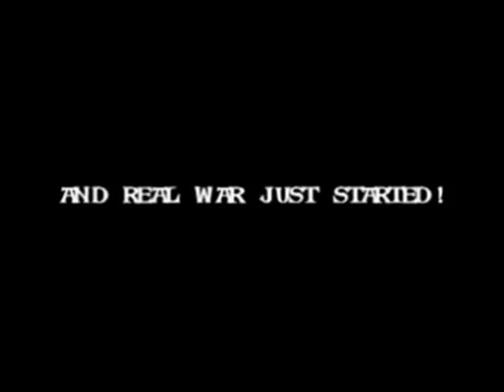FC Barcelona 2009/2010 || Another glory Season?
This video shows Barca in the last season 2008/2009. They won La Liga, Copa del Rey and the Champions League and played the best football in Europe. Can they repeat such a great Season???

Champions League: Barcelona, Lyon, As Roma Chelsea, Liverpool, Torres, Bojan, Ronaldinho, Edwin van der Sar, Vidic, Rooney, Nani, Anderson, Torres, Messi, Pato, Ibrahimovic, Quaresma.